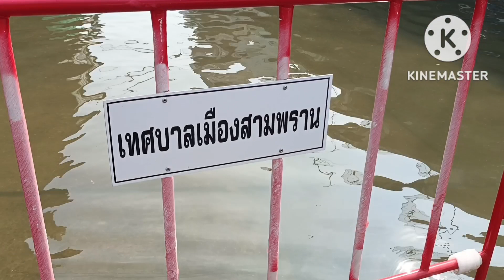น้ำทะเลหนุนเข้าท่วมตลาดสามพรานและ อ. สามพราน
น้ำทะเลหนุนขึ้นสูงไหลเข้าท่วมอำเภอและตลาดสามพราน